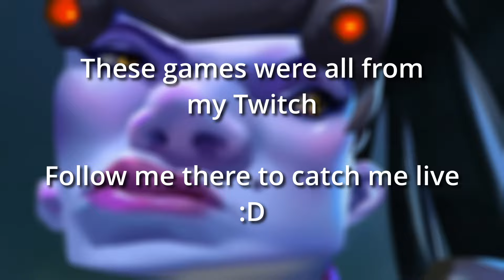Support! More like Healers - Master Support Gameplay - Overwatch 2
No thoughts about the current state of Overwatch, Just play because... idk, its kinda fun I guess but only sometimes

Here's my Twitch incase you guys want to catch me live